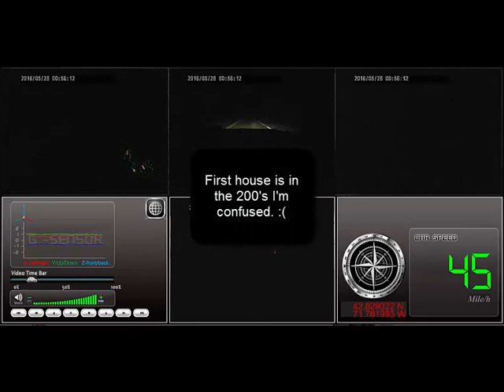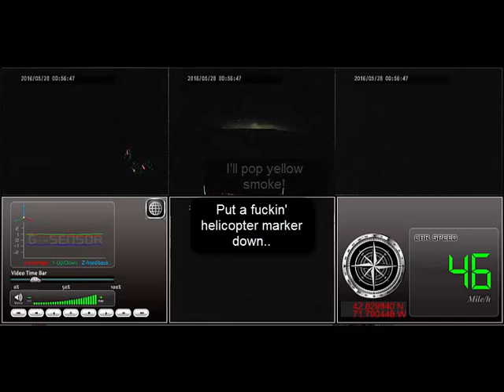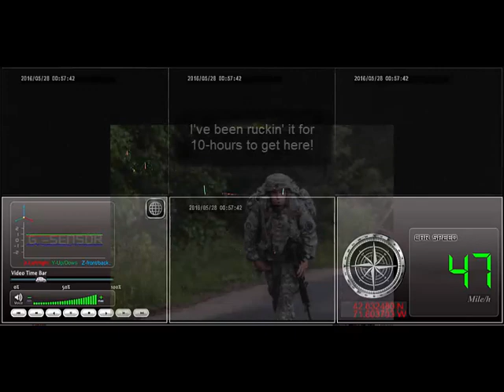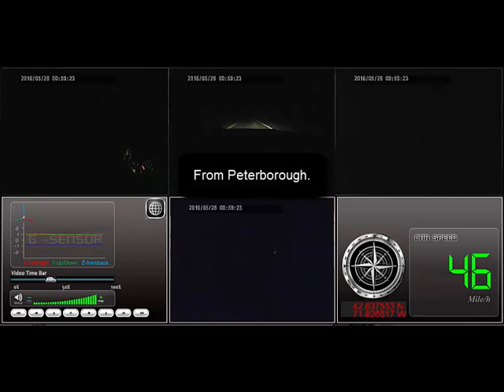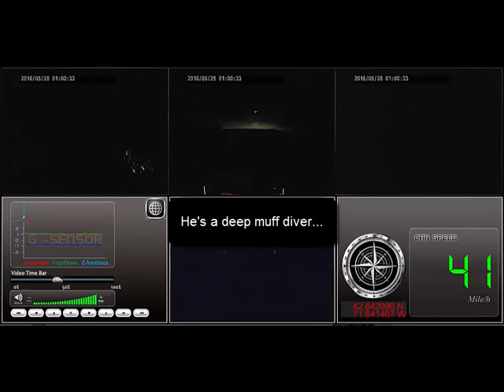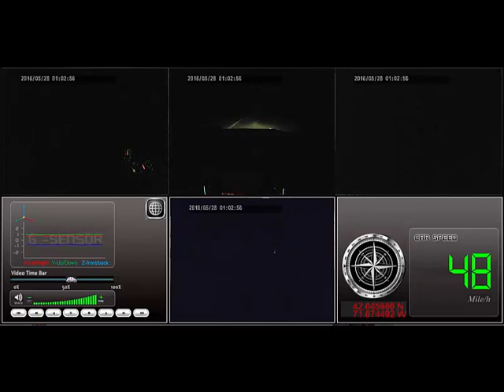Cop Gets Lost, Vin Sneezel Sniffs Him Out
I'm not sure what this is. It just happened.